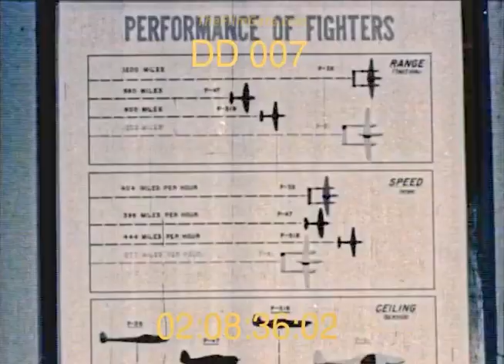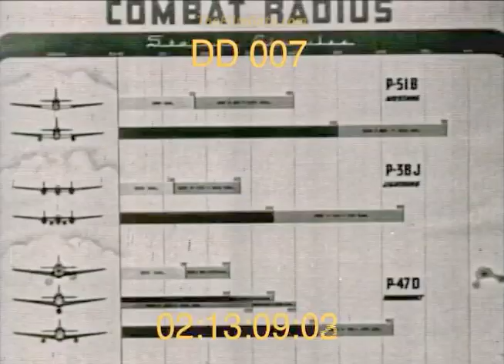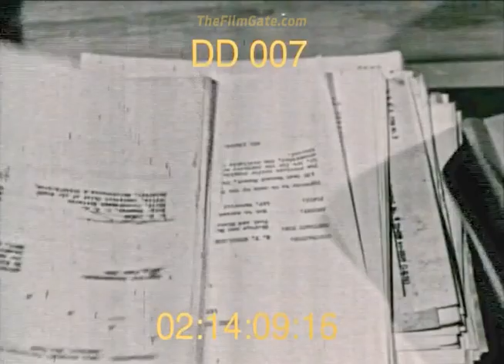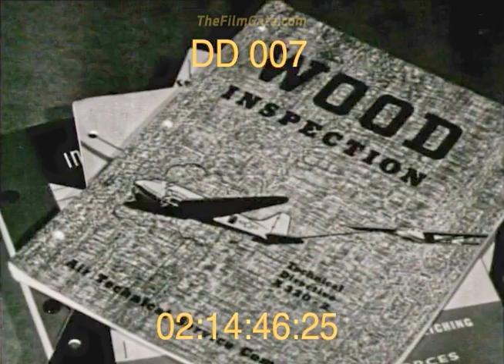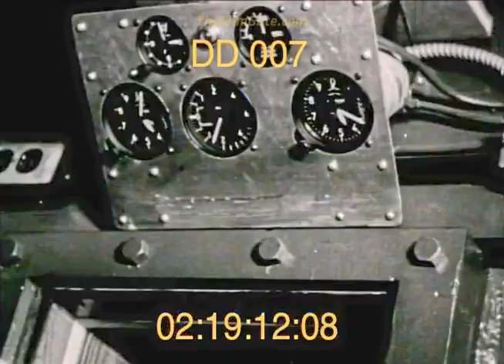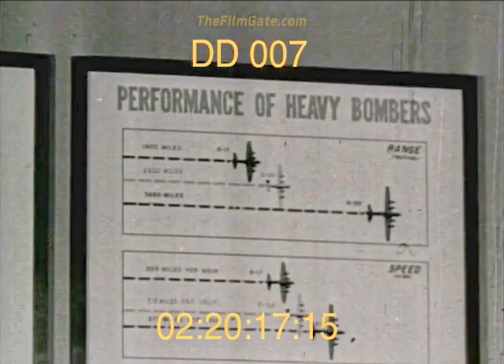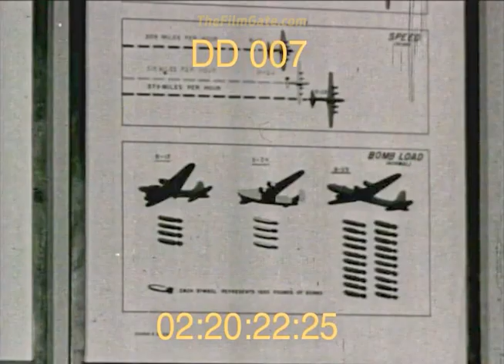The story of wright field aircraft engineers. | Stock Footage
During World War II, research continued on airplanes, with much attention focused upon improving the horsepower of plane engines, airplanes' ranges and maneuverability, safety features for crews, and weapons. Workers at Wright Field helped to design and to construct numerous airplanes, such as the C-47 Skytrain, the C-54 Skymaster, the Curtiss C-46 Commando, the Sikorsky XR-4, the Curtiss-Wright P-40 Warhawk, the B-24 Liberator, and the B-29 Superfortress, among many others, during World War II.

Upon World War II's conclusion, Wright Field continued to play a major role in aircraft research and construction. In 1947, the United States government created the United States Air Force, eliminating the Army Air Forces and establishing a new branch to the United States military. That same year, the Air Force combined Wright Field with nearby Patterson Field, creating Wright-Patterson Air Force Base. Research continues at the base's facilities today, and Wright-Patterson Air Force Base is also home to the National Museum of the United States Air Force.